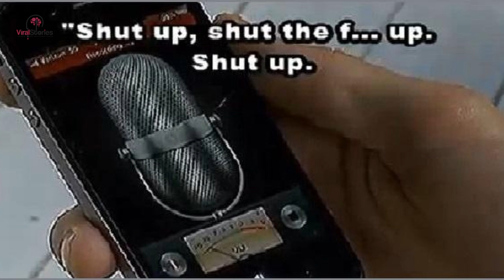Hero Cat Saves Baby From Babysitter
An unusually protective cat rushed to a toddler’s defense when he thought the baby was in danger. Security camera footage shows a babysitter playing with the child in the living room. They are playing with a ball when the toddler accidentally knocks her glass to the floor and starts to cry. Hearing the commotion, the cat races downstairs to see what is going on. Not wanting the baby to step on the broken glass, the babysitter pushes him away. But it appears that the cat assumes the worst and leaps into protection mode!

I’ve never seen anything like it! What do you think?